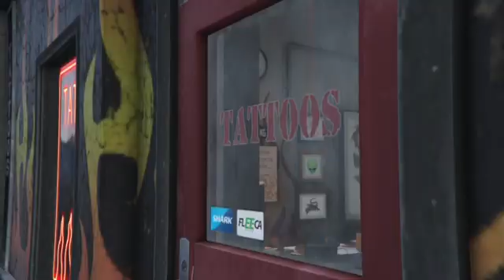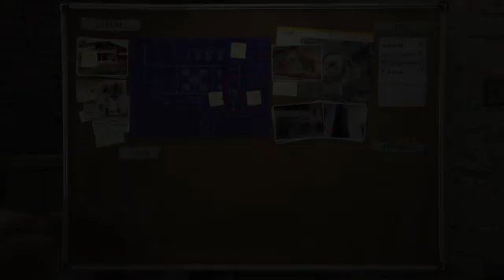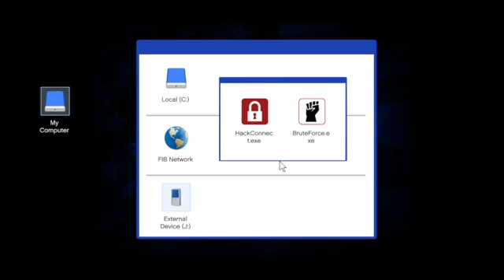GTA V - Bureau Raid in 31:23